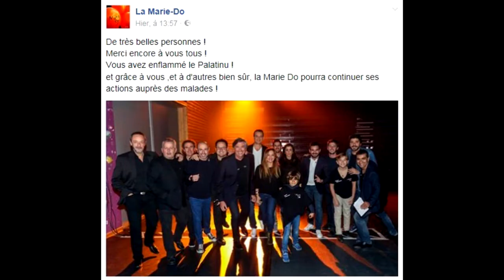Jenifer et Patrick Fiori ♥